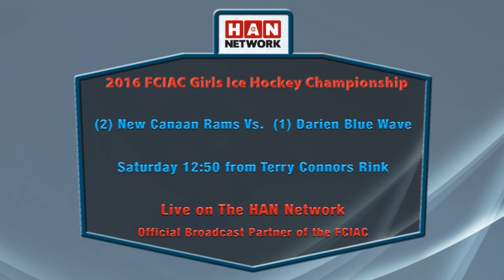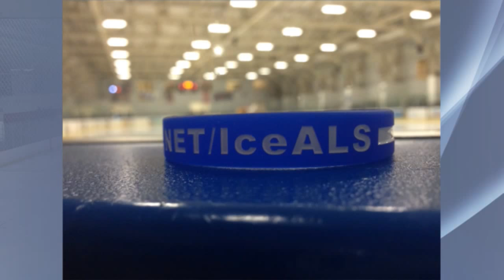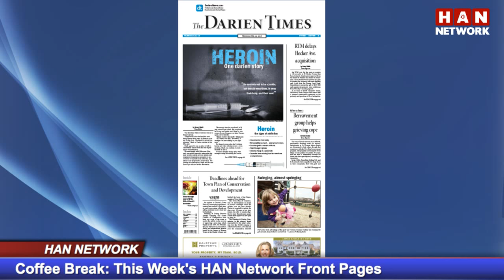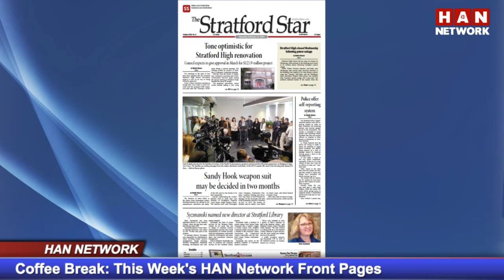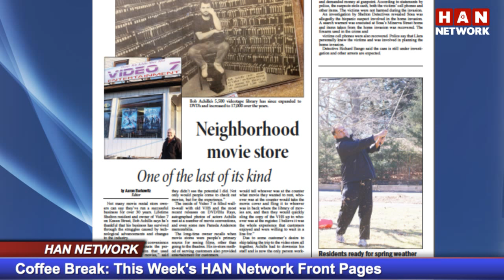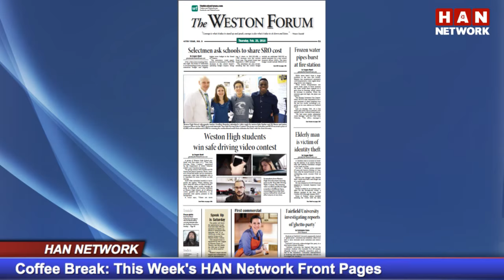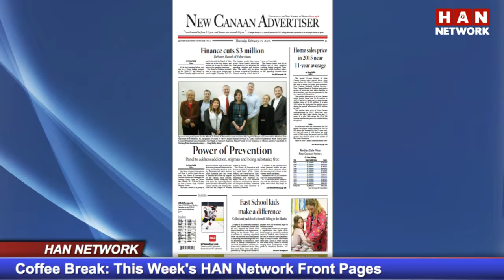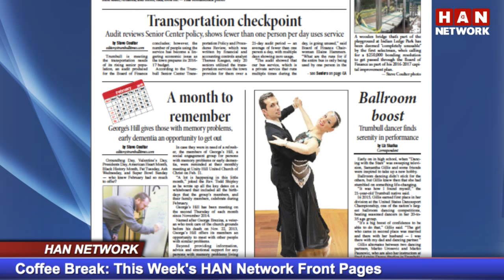Coffee Break: HAN News Update for 2.25.16